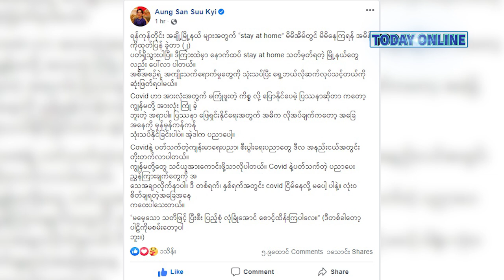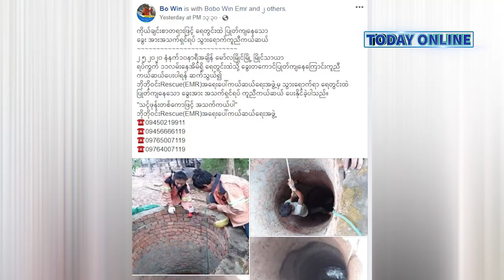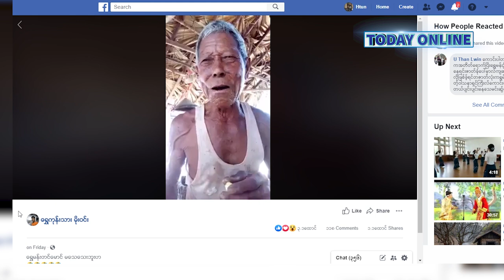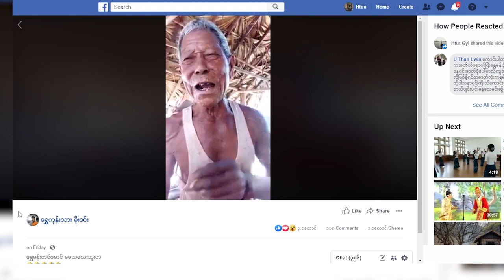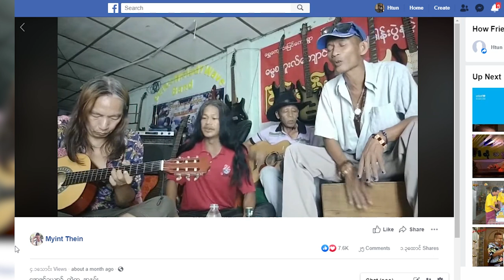DVB - Today Online (အြန္လိုင္းေပၚက သတင္းမ်ား)